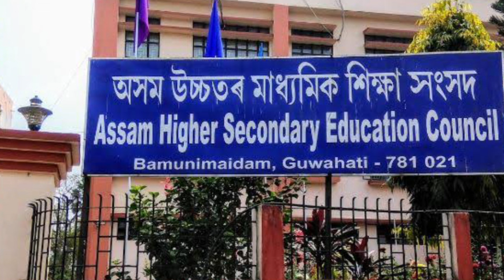Hs 2024 Next Exam Preparation - LIKE A PRO 💪 | Tech of MH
Hs Exam 2024 Education Common Questions
Hs Exam 2024 Physics Common Questions
Hs Exam 2024 Accountancy Common Questions
Hs Exam Preparation video 2024
Hs Exam English Question paper 2024
Hs Exam Preparation Tips 2024

Preparation for next Exam like a pro in short time 💪💪💪💪